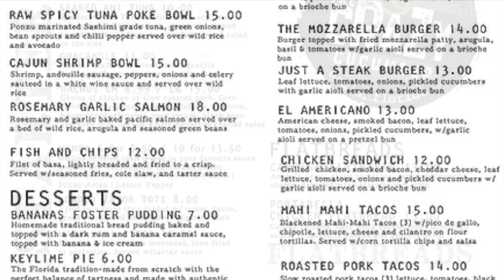The Crazy Cucumber in Ocala!